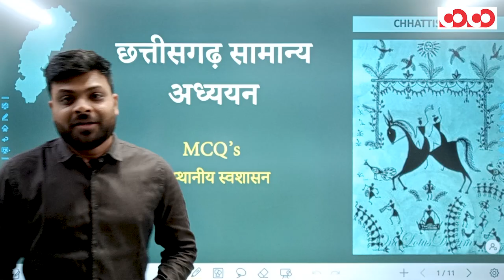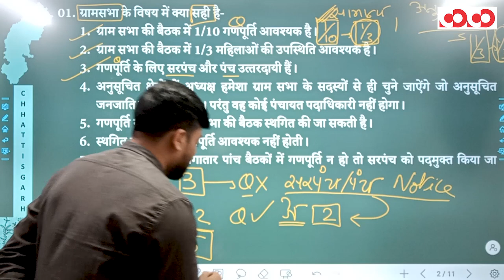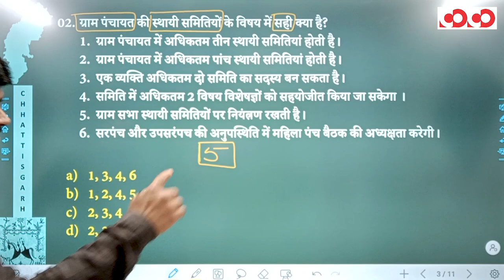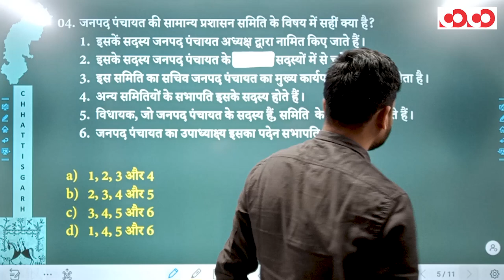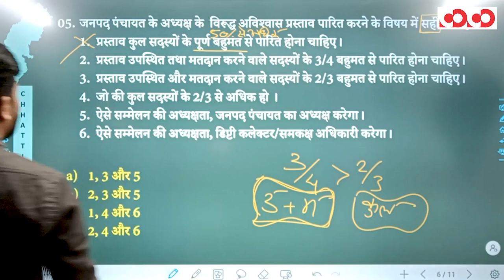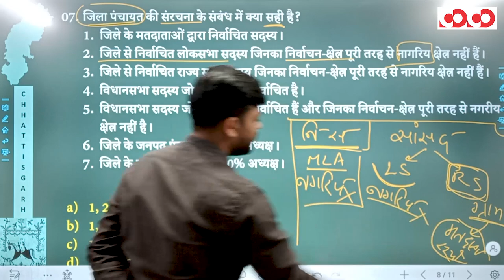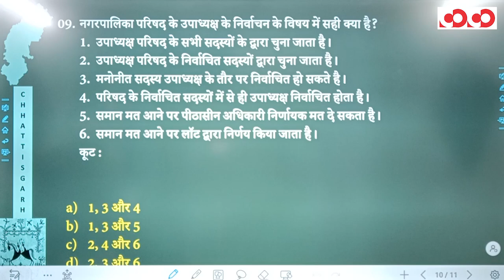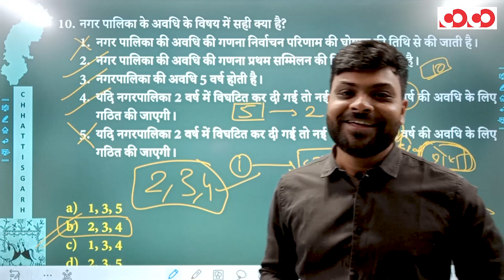CGPSC PRE 2021 Special MCQs | स्थानीय स्वशासन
CGPSC Mains Test Series 2020